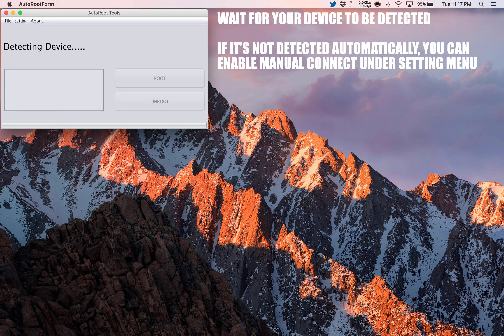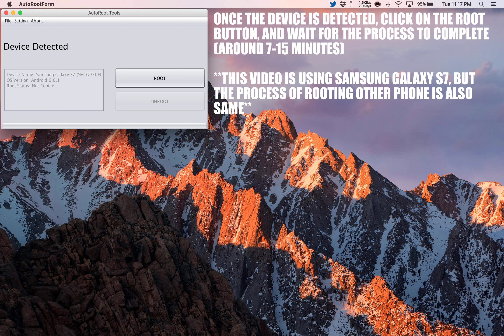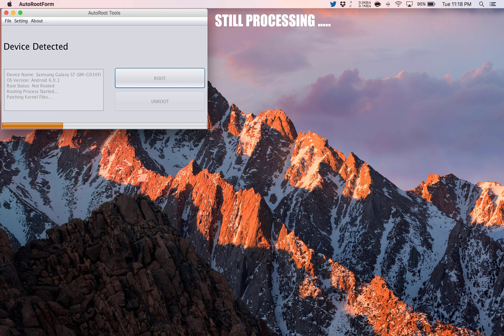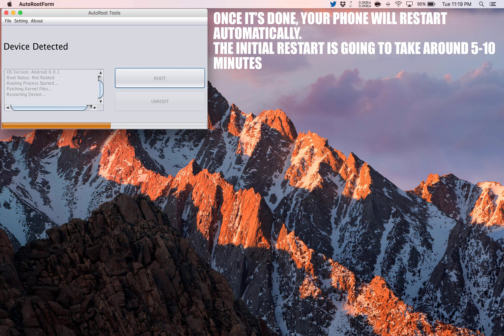How To Root Asus Zenpad 10 Z300M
Step by Step tutorial on how to How To Root Asus Zenpad 10 Z300M.